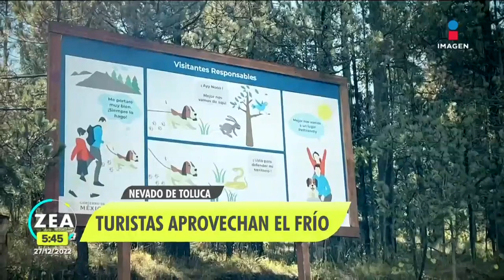Turistas llegan al Nevado de Toluca y al Ajusco para disfrutar del frío | Noticias con Francisco Zea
¡Mientras algunos sufren por el frío otros lo usan como diversión!, decenas de turistas llegaron al Nevado de Toluca para disfrutar de la primera nevada de la temporada. Lo mismo ocurrió en la zona del Ajusco.